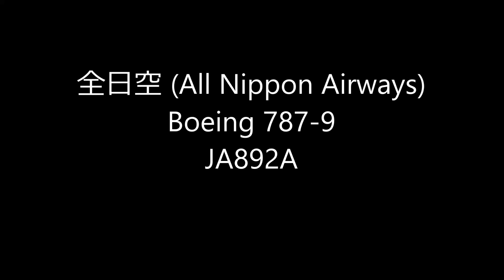✈✈Twilight of Narita 全日空 (All Nippon Airways) Boeing 787-9 JA892A Narita Airport RWY34L 成田空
Boeing 787-9
JA892A